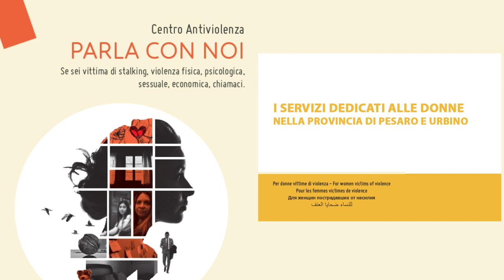Centro Antiviolenza "PARLA CON NOI"